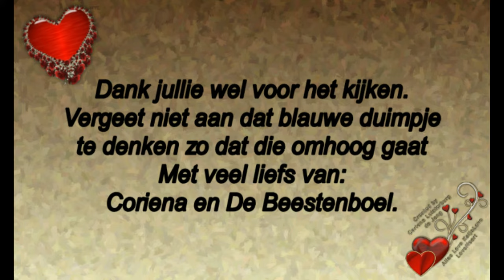Maandag 7 oktober gebeld naar woningstichting en nog steeds pijn in mijn nek schedel #587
Megapixels: 16 megapixel
Optische zoom: 12x
Beeldsensorformaat: 1/2.33 inch
Beeldstabilisator:  Ja
Digitale zoom: 4x

Samsung Galaxy S5:
Resolutie 720x1280